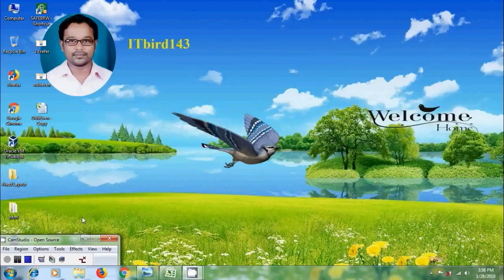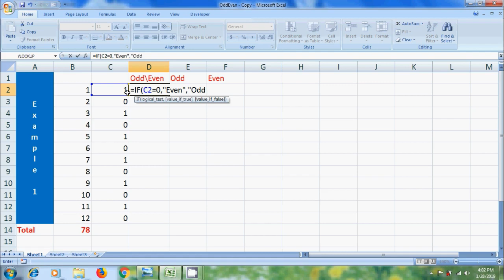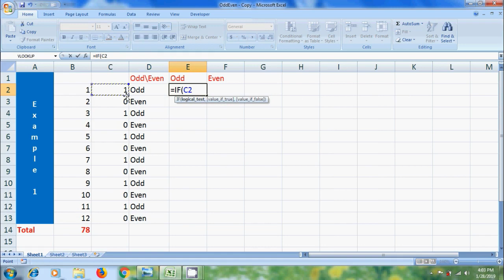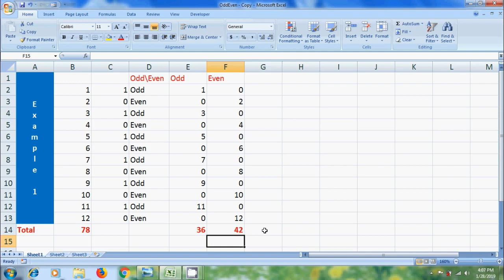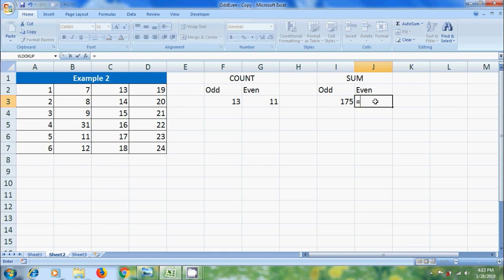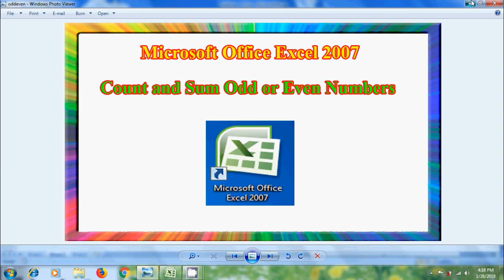Excel 2007: how to count and sum odd or even numbers in excel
In this tutorial, I have shown how to separate, count and sum odd or even numbers in Microsoft Office Excel 2007.